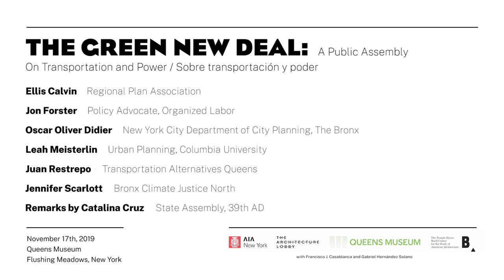"The Green New Deal: A Public Assembly" (3/4)—On Transportation and Power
On Sunday, November 17, 2019, at the Queens Museum in US Congressional District NY-14, “The Green New Deal: A Public Assembly” gathered a wide array of advocates, organizers, and elected officials to explore the GND’s relationship to society, policy, and the built environment.

"On Transportation and Power" Panelists:
Ellis Calvin (Regional Plan Association)
Jon Forster (Policy Advocate, Organized Labor)
Oscar Oliver Didier (New York City Department of City Planning, The Bronx)
Leah Meisterlin (Planning, Columbia University)
Juan Restrepo (Transportation Alternatives Queens)
Jennifer Scarlott (Bronx Climate Justice North)
Remarks by Catalina Cruz (State Assembly, 39th AD)

Organizers:
Queens Museum
Temple Hoyne Buell Center for the Study of American Architecture at Columbia University
American Institute of Architects New York (AIA New York)
The Architecture Lobby
Francisco J. Casablanca (¿Quién Nos Representa?)
Gabriel Hernández Solano (GND Organizer)
Event design: Partner & Partners

Filmed and edited by: Victor Bautista